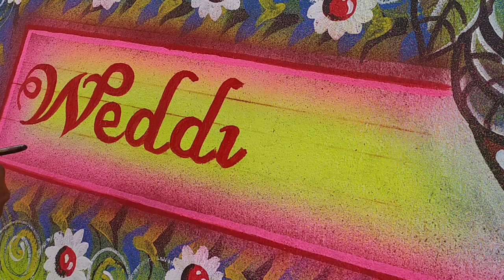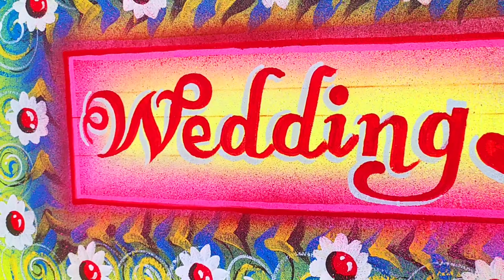Wedding Writing Painting Dina Art/ Marriage Art Writing painting